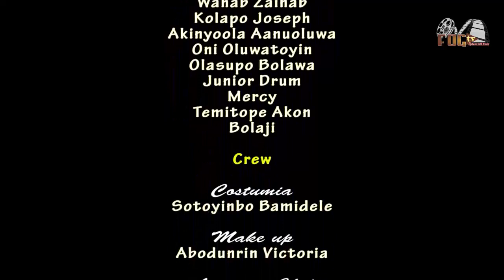IGBA OPE||GOSPEL MUSIC|| SUBOMI ADEDEJI (OMO OLOGO)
Inspirational Gospel music  by Subomi Adedeji.